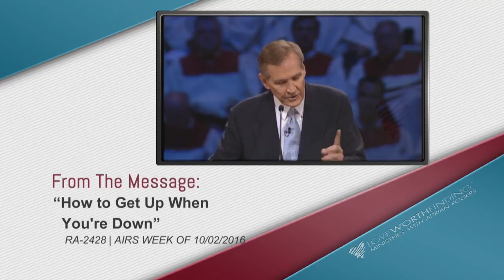Program Preview: How to Get Up When You're Down (Adrian Rogers)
Would you like to order a copy of this message to give to your family and friends?  and also subscribe to our YouTube channel to watch this message and many more